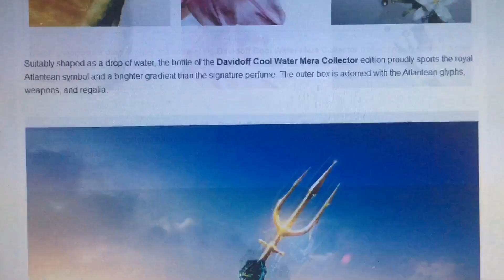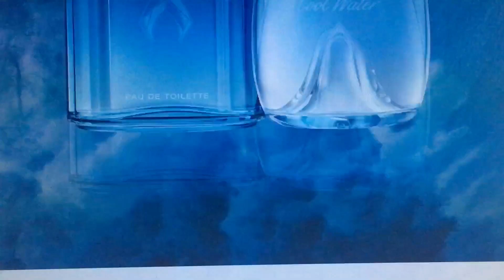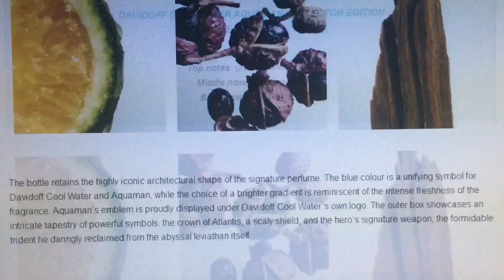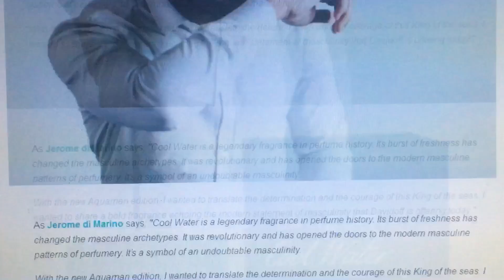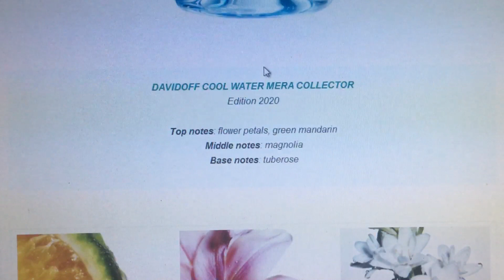DAVIDOFF COOL WATER: AQUAMAN EDITION ANNOUNCED!